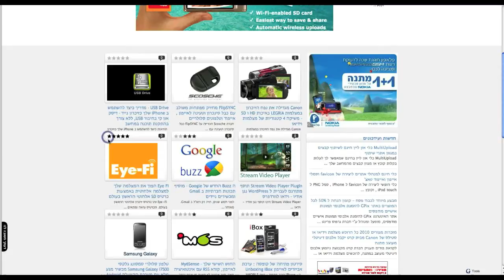GadgetGuru Favorites List